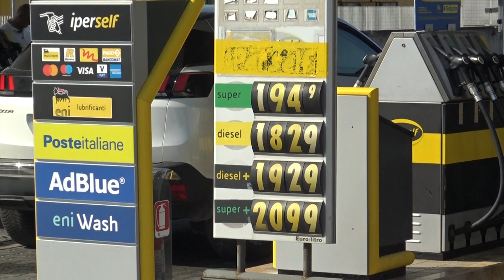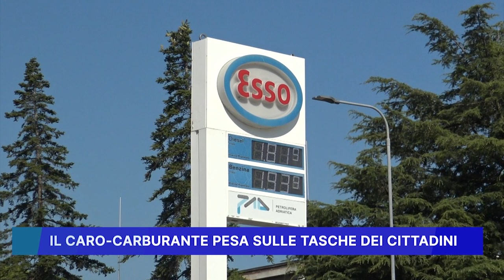IL CARO CARBURANTE PESA SULLE TASCHE DEI CITTADINI